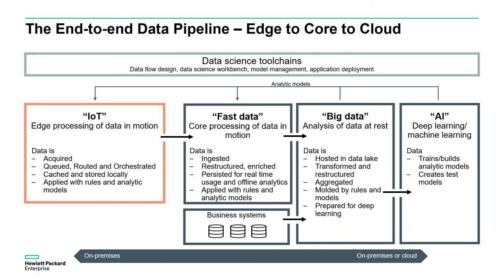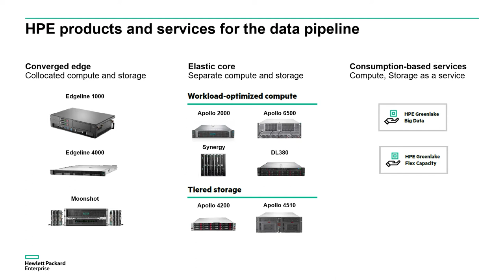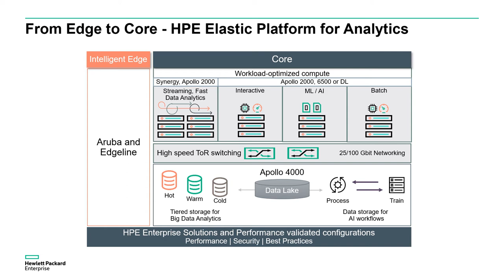Infrastructure For Big Data Workloads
Patrick Osborne (@patrick_osborne), VP and GM of Big Data & secondary storage joins CUBE host Dave Vellante (@dvellante)